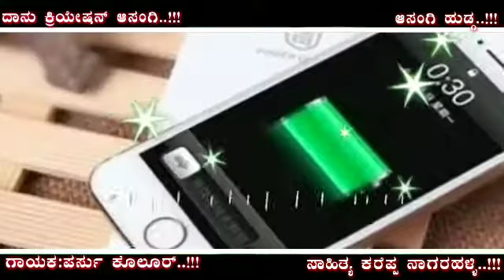6 April 2021